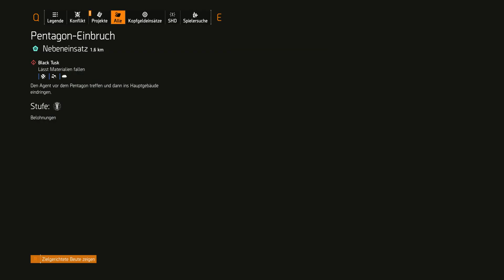Tom Clancy´s The Division 2 - #87 – Auf zum Pentagon 1/6 - Let´s Play/HD/Deutsch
Begleitet mich in The Division 2 durch die neuen Abenteuer.